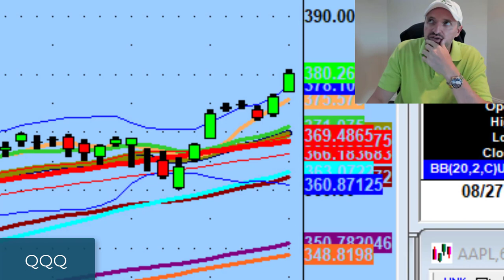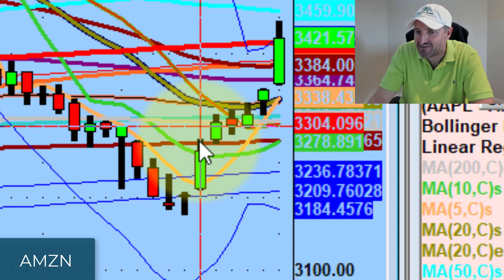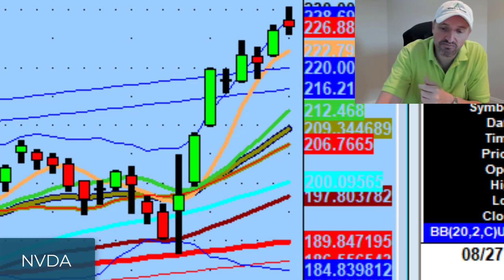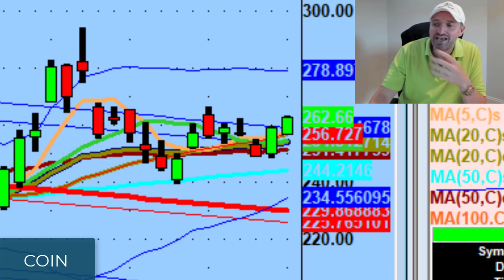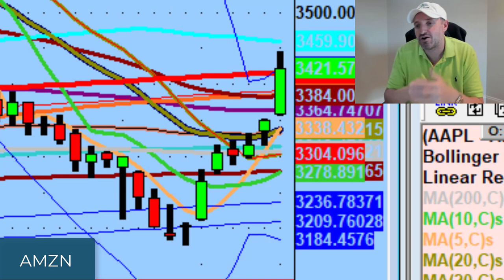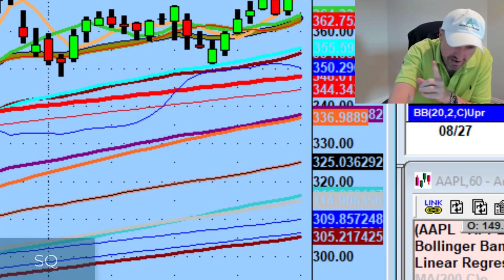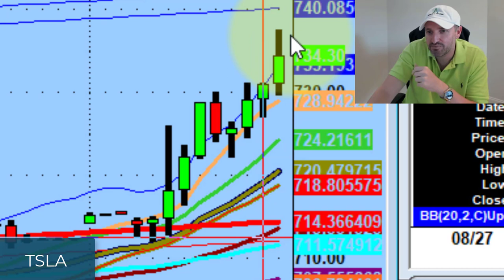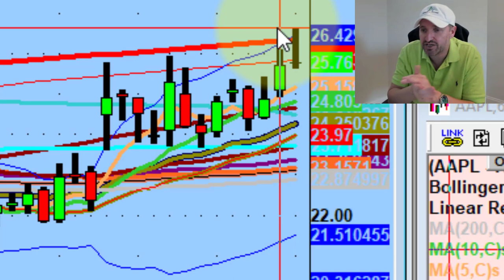Tesla Stock Has $50 Trading Potential | TSLA Technical Analysis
A lot of people want to own technology names and right now there's a tremendous amount of strength in this area of the market.

Tonight we discuss QQQ speculation money and why I'm keeping an eye on Teledoc Health (TDOC), Unity Software (U), and Tesla stock (TSLA)

💚 COMMUNITY SUPPORT 💚